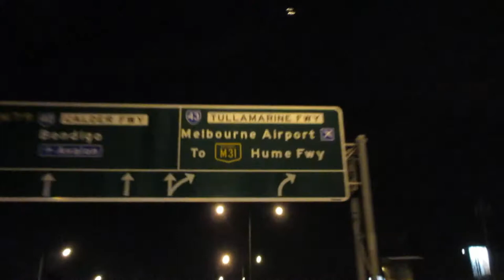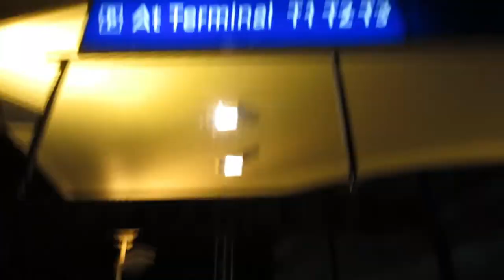OUR FIRST VLOG (Natalie is leaving ME)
YO Guys this is mine and natalie's first vlog we hope you enjoyed and like the video this definitely will not be the last vlog :-)